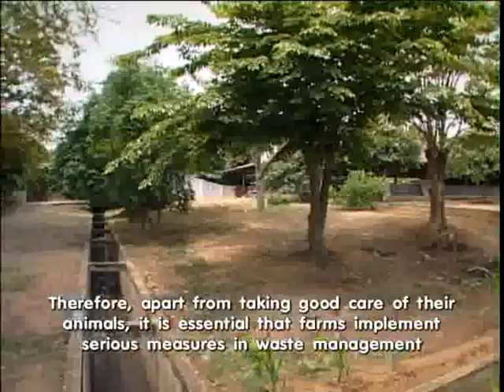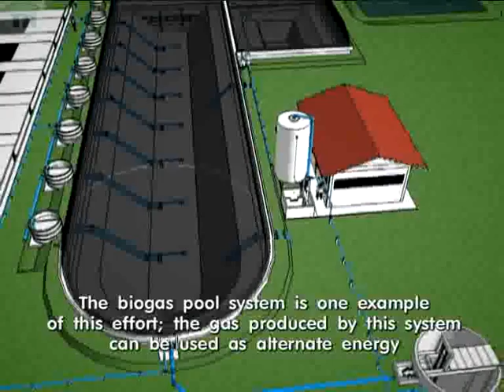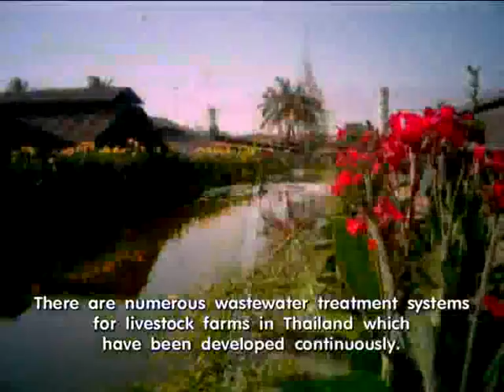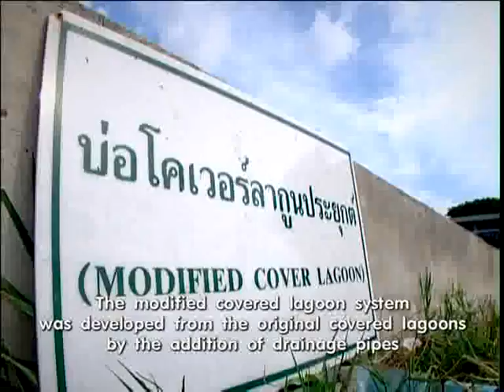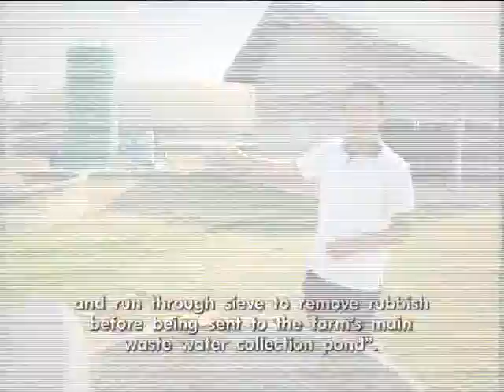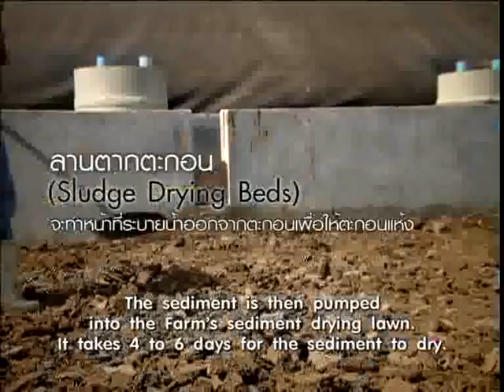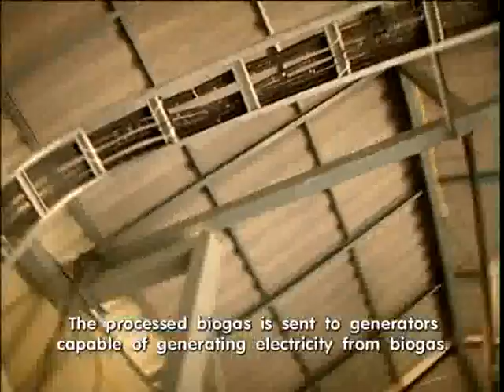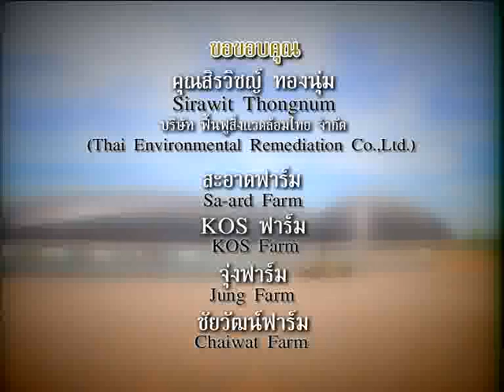Thailand Channel Digester Plus (CDP) Movie